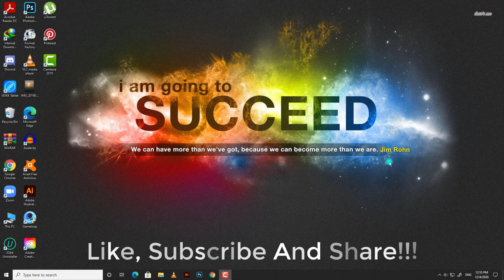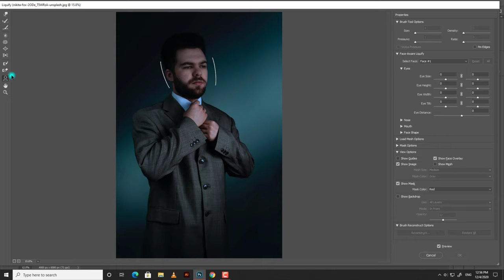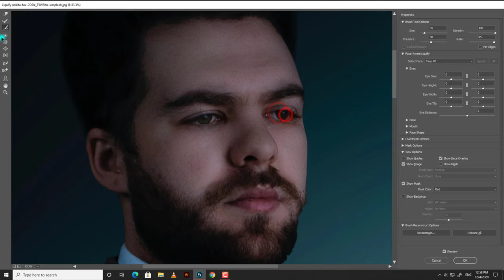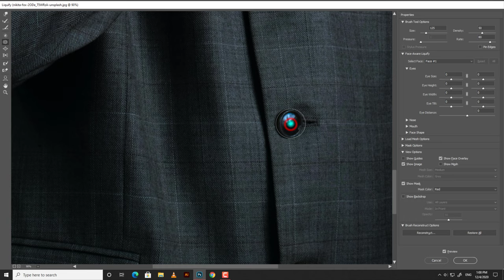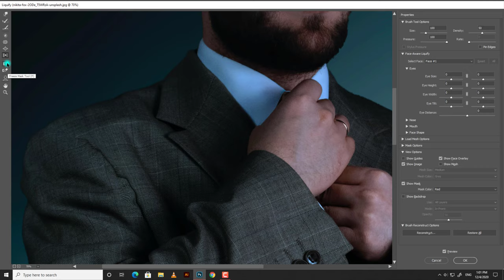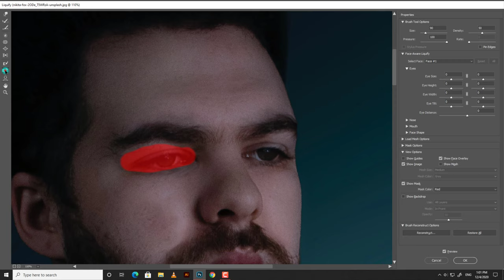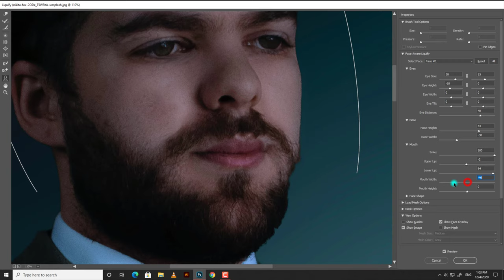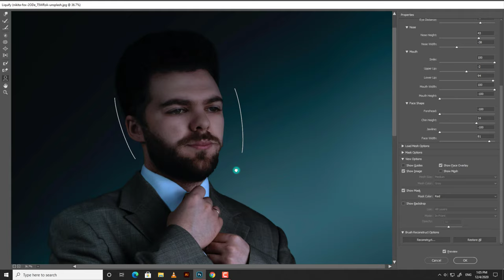Adobe Photoshop Lecture 22 - Liquify Tool - In Hindi/Urdu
Hi Guys!
               This video is about "Liquify". Hope you understood the lecture. If you have any questions, just ask in the comment section.  Thank You!

0:00 - Intro
0:28 - Lecture
7:35 - Outro